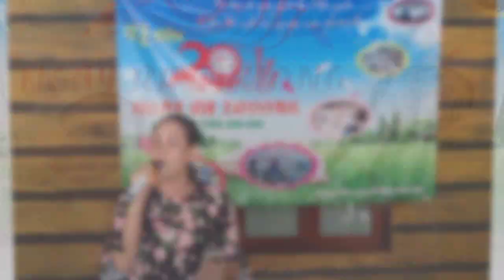NHỚ ƠN CÔ THẦY - Nhóm Mắt Ngọc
NHỚ ƠN CÔ THẦY
Nhóm Mắt Ngọc
Nhạc sĩ: Nguyễn Ngọc Thiện

Về lại trường xưa với bao kỷ niệm
Bóng dáng cô thầy vấn vương không rời
Một thời tuổi thơ trôi theo cánh phượng
Lời thầy cô vọng mãi.

Con nhớ cô thầy dìu dắt con nên người
Nâng con bay khắp phương trời.

[ĐK:]
Bây giờ con về thăm ngôi trường xưa giờ già hơn trước
Con tìm cô thầy xa bao nhiêu năm tóc đã bạc phơ
Con về thăm lại ôi sân trường xưa một thời mơ ước
Cô thầy đâu rồi, nghe trong tim con vang tiếng cô thầy.